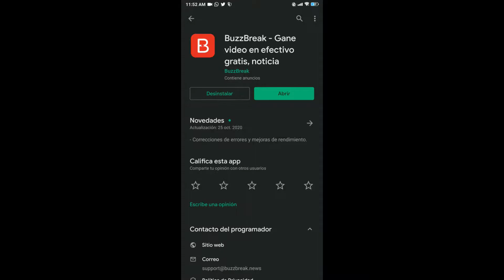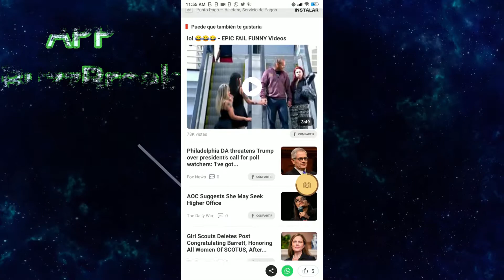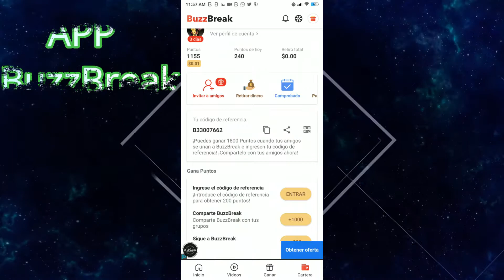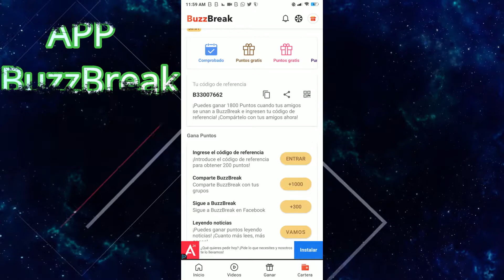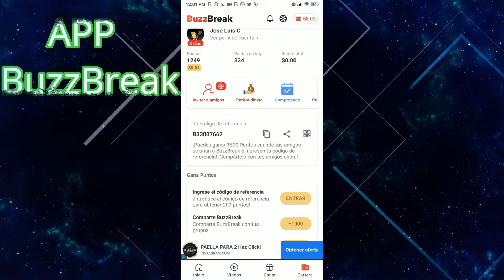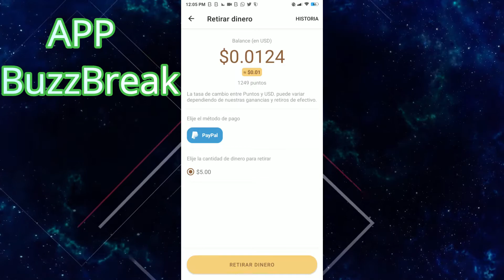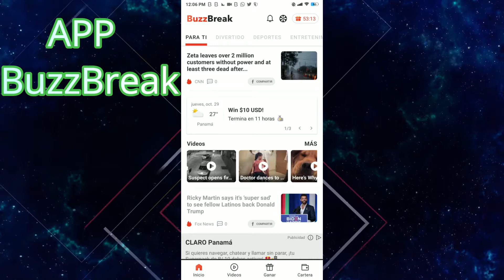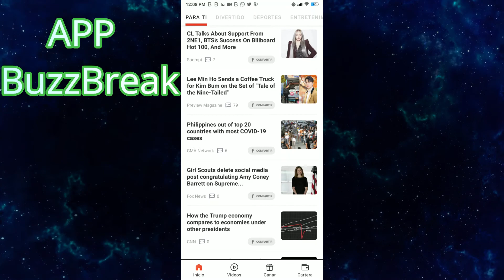*como*NUEVA APP QUE PAGA PAYPAL* como ganar dinero por internet//app BUZZBREAK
AQUI LES TRAIGO UNA NUEVA APP QUE ESTA PAGANDO EN PAYPAL,PERO QUE DEMORA UN POCO PARA LLEGAR AL MINIMO